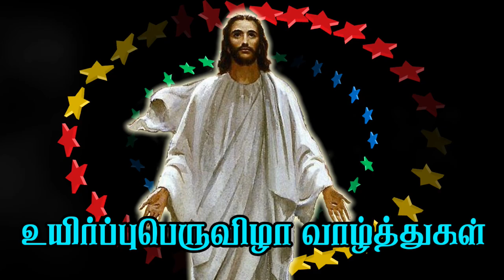EASTER GREETINGS || Hallelujah || ஈஸ்டர் வாழ்த்துக்கள்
Resurrection Of Jesus
Risen of jesus
Lyric and Music
Orchestration
Audio Editing
Video Editing
Vocal
DAW Production (FlStudio 20)
                                     SAHAYARAJ